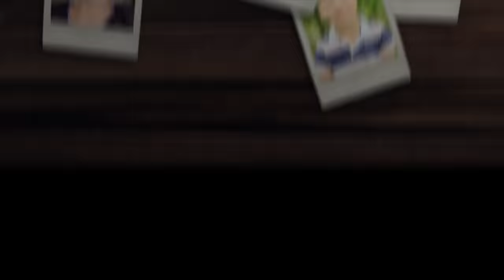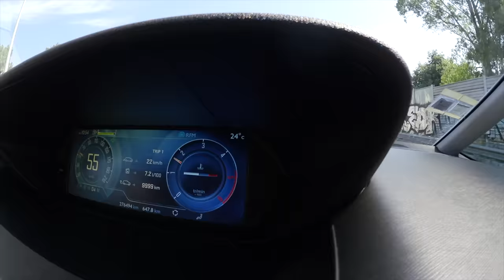Reser till Sverige & träffar Alma som varit ifrån familjen 2 veckor! VLOGG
Familjen reser till Sverige och träffar Alma. Harry packar sin egen väska för första gången. Laura säger beep till taxinbilen som kör oss till Lissabons flygplats. Vi checkar in, lämnar väskorna och går genom säkerhetskontrollen. På andra sidan leker vi en lek, det mesta är precis vad det ser ut att vara, men inte våra vattenflaskor. Mamma Joanna är flygrädd och darrar när vi går ombord på flygplanet. Det blir en bra flight. Laura sover i nästan två timmar, Harry pluggar och leker med actiongubbar. När vi landar på Arlanda är det 12 grader och regn. Vi tar en taxi hem till mormor och morfar, det blir ett kärt återseende med Alma som varit ifrån oss i nästan två veckor. Vi har längtat så mycket! Dagen därpå berättar Alma hur hon har haft det. Fortsätt ställa frågor till oss, andra kommentarer är givetvis också välkomna och glöm inte att trycka tumme upp eller ner så att vi vet vad du tycker om den här videon.

The Swedish Family lives in Lisbon, the capital of Portugal. Baby sister Laura 2, little brother Harry 8, big sister Alma 11. Daddy Axel is an engineer and mommy Joanna is a TV producer. We vlog about our daily life and love to travel.